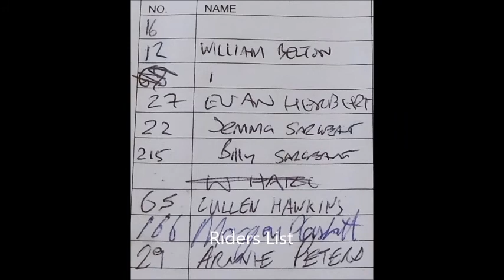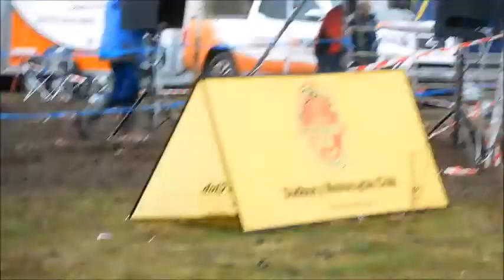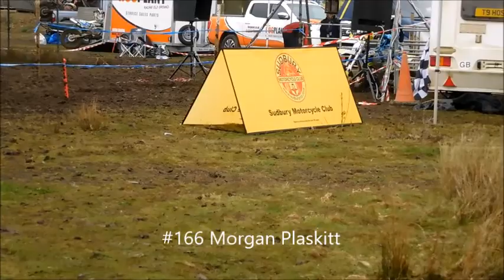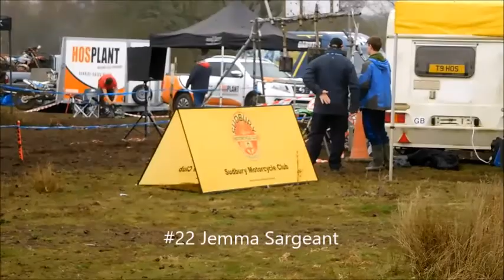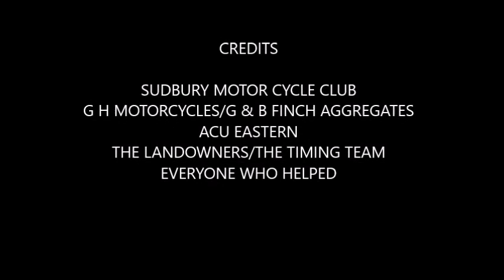FOXBOROUGH YOUTH H&H 2018 1